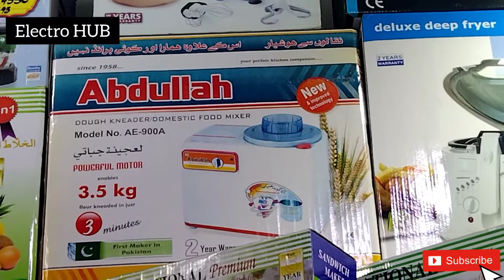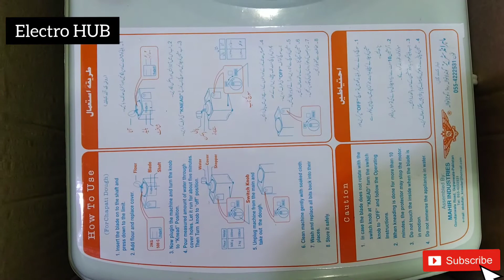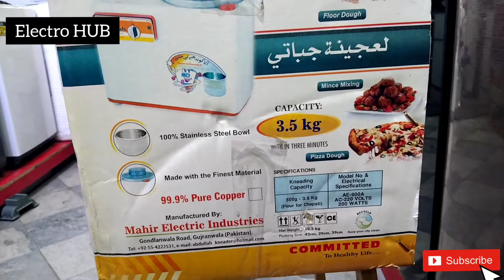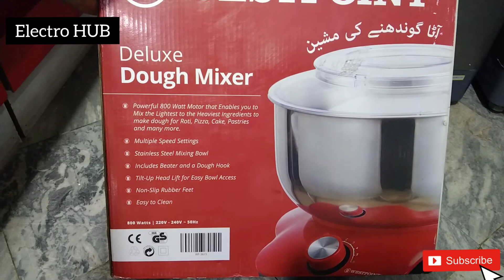Atta Gondhany wali Machine | Dough Mixer types. Price, benefits, key features. How to use?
السلام علیکم

امید ہے آپ خیریت سے ہوں گے۔

Today we are going to discuss about dough mixer.
Atta gondhany wali machine. Its price and key features. Its very easy to use. How many types of dough mixer. Its warranty.

Midea WHS-65LB1 Compact Single Reversible Door Refrigerator, 1.6 Cubic Feet(0.045 Cubic Meter), Black

Galanz GLR18FS5S16 French Door Refrigerator with Installed Ice Maker and Bottom Freezer Adjustable Electrical Thermostat Control, Frost Free, Energy Star Certified, Stainless Steel, 18 Cu Ft

Midea WHD-113FB1 Double Door Mini Fridge with Freezer for Bedroom Office or Dorm with Adjustable Remove Glass Shelves Compact Refrigerator, 3.1 cu ft, Black

Midea WHD-113FSS1 Compact Refrigerator, 3.1 cu ft, Stainless Steel

PELONIS 16'' Pedestal Remote Control, Oscillating Stand Up Fan 7-Hour Timer, 3-Speed and Adjustable Height, PFS40A4BBB, Supreme 16"-Black